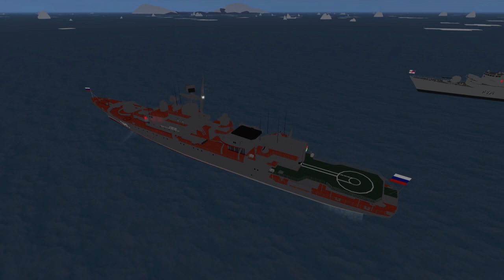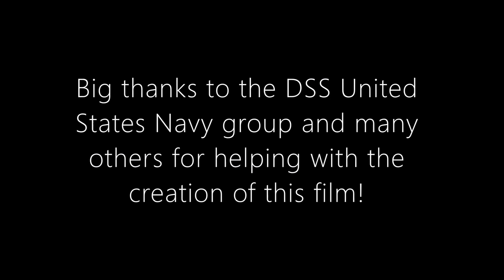Operation: SeaHound - A DSS III Movie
After major oil deposits are discovered in Antarctica, many countries rush to claim land and begin drilling.  The US spots a Russian Attack Fleet nearing a region of Antarctica owned by them.  The USS SeaHound, a nuclear powered submarine, is deployed to eliminate the attack fleet and resecure the region.

Big thanks to everyone who helped with filming and the creation of the movie!